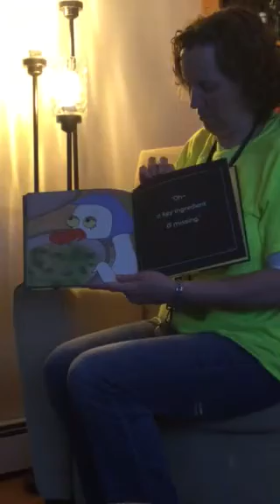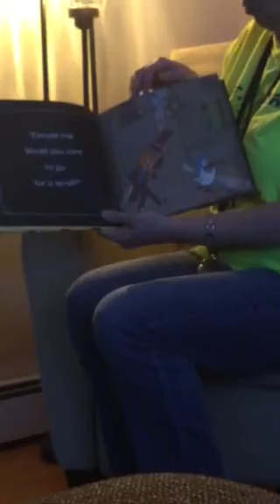The missing ingredient...